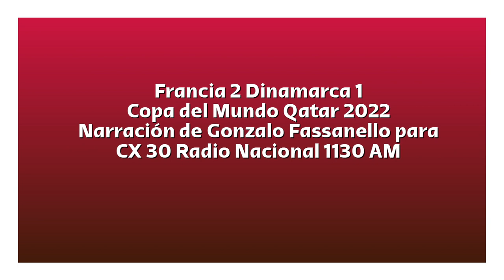Francia 2 Dinamarca 1 - Copa del Mundo 2022 (por Gonzalo Fassanello)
Los goles del partido, por Gonzalo Fassanello junto a Joaquín Pisa y Ramiro Soria para CX 30 Radio Nacional 1130 AM.